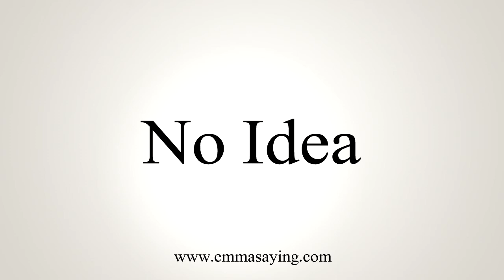How To Say No Idea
Learn how to say No Idea with EmmaSaying free pronunciation tutorials.